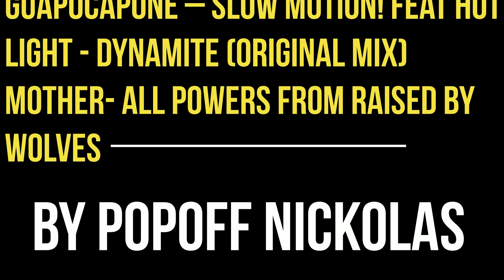BY POPOFF NICKOLAS GUAPOCAPONE – Slow Motion! feat Hot Light Dynamite Original Mix Mother All Pow